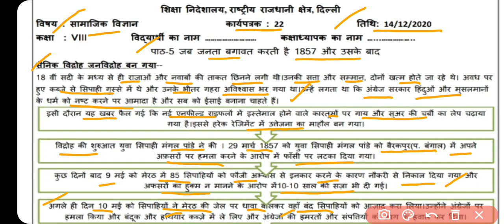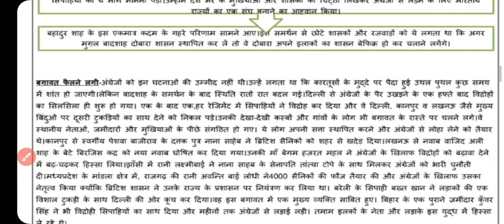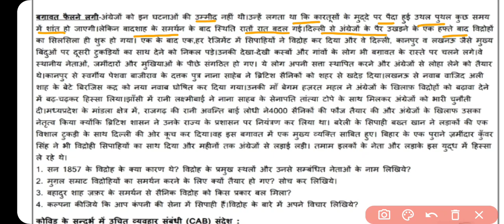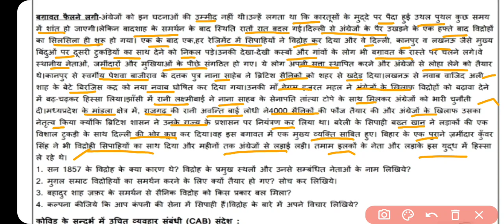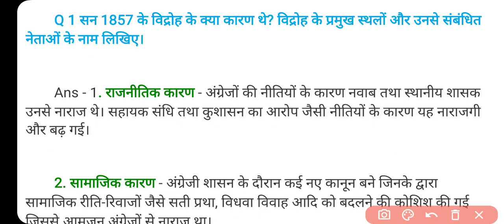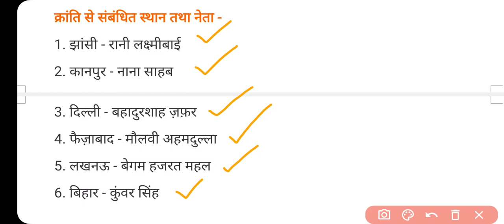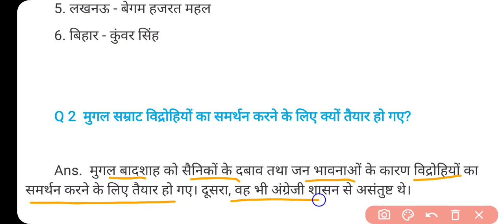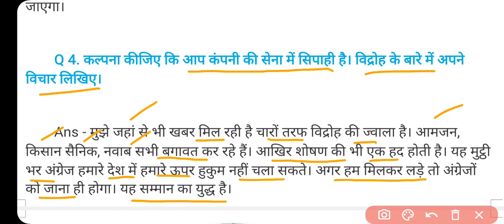Worksheet 22 Class 8 Sst | Class 8 Social Science Worksheet 22 | Worksheet 22 Solution 14 Dec. 24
Worksheet 22 Class 8 Sst | Class 8 Social Science Worksheet 22 | Worksheet 22 Sst Solution 14 Dec.
Class 8th : सब्जेक्ट : Sst Social Science || Doe Worksheet - 22 Solution ||  14 December 2020 || Subject : Sst SST Ssc Topic : Worksheet SSt
Hindi Medium worksheet 22 class 8
14 December 8 class worksheet 22
14 December 8th class worksheet 22
14 December worksheet 22
14 December worksheet 22 Sst
SSt. hindi me
class 8 worksheet 22 Social Science doe worksheet 22
class 8 worksheet SST
Hindi me
class VIII worksheet Sst,
delhi govt School
8th class worksheet
class 8 ki worksheet 22
14 December doe worksheet class 8
8th class All DoE worksheet Solution

Class 8 Sst worksheet 22
Here are Class 8 Social Science Worksheet Solution in easy language with written Answers.